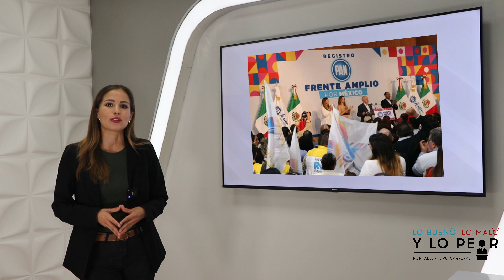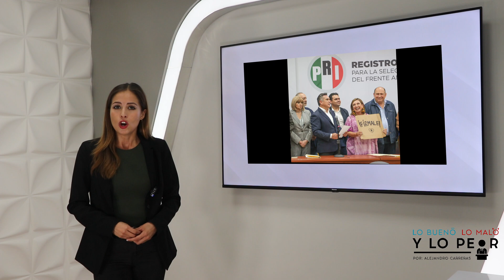Lo bueno, lo malo y lo peor - Alejandro Carreras y Daniela López - Julio 10